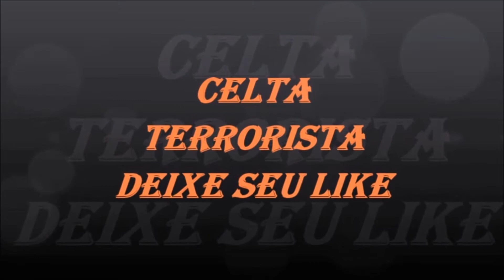1º TESTE DA CARRETINHA(( CAMALEÃO))